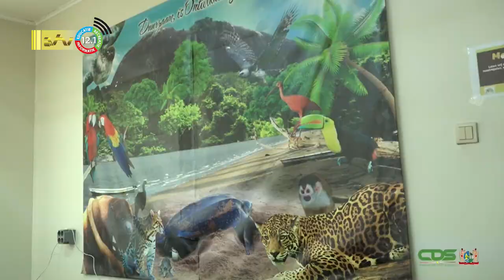22 07 2022 Jarige Dienst ‘s Lands bosbeheer wil traditie natuurbescherming voortzetten